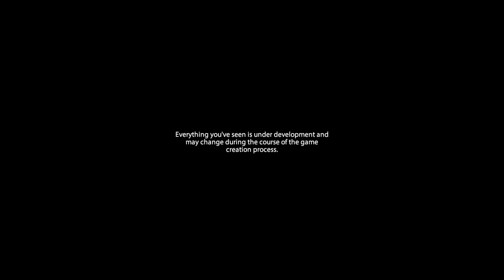Utopia Sydrome DEMO - Gameplay - PC | Utopia Games | Español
Utopia Syndrome

DESARROLLADOR: Utopia Games

EDITOR: Utopia Games

Utopia Syndrome es un juego episódico de ciencia ficción, terror y aventuras con elementos de misticismo. El primer episodio, Wake Up, se enfoca en los habitantes de un refugio subterráneo, luchando por sobrevivir contra un mal entrelazado.